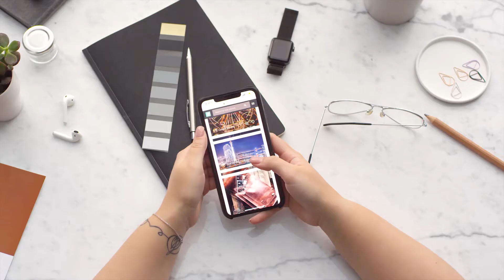Do you have an ONLINE PRESENCE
Its 2020 and there are still companies and individuals who are not online in one shape or another. Do you have an online presence? This amazes me.

What are your thoughts about an online presence and is this something that you thought is too hard or not possible for you? Believe me, no matter how weird you think you are, there is someone out there that can't wait to discover you or your brand.

Document your journey through video and build your community by letting them joining you through the ups and downs. You will be surprised at the connection you build with your fans.

However, if you are not on any social platforms and if you do not have a social presence then you are as good as invisible in this world we live in today. (Except to your mom, who you will always be the most important person in the world obviously)

🙊Some of the tools I use to help grow my channel